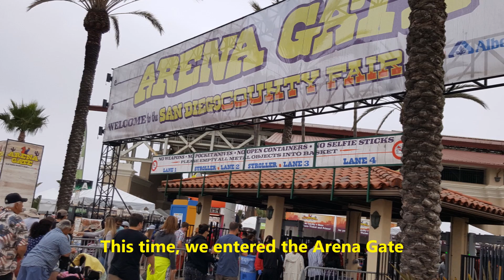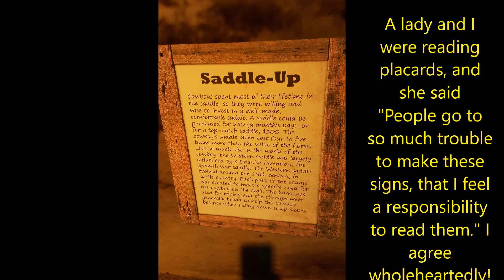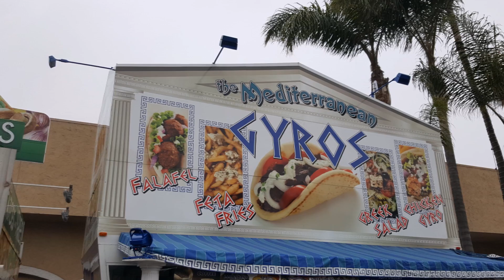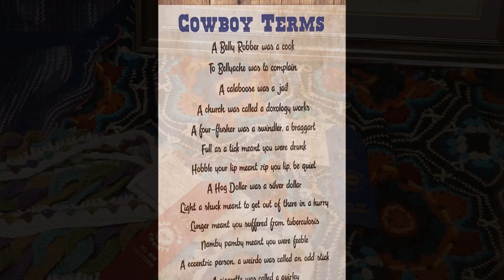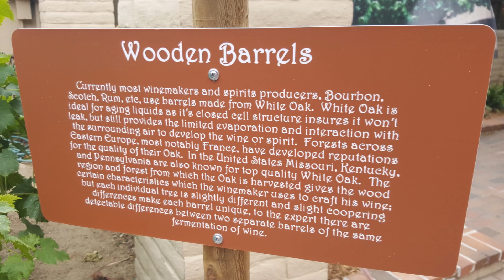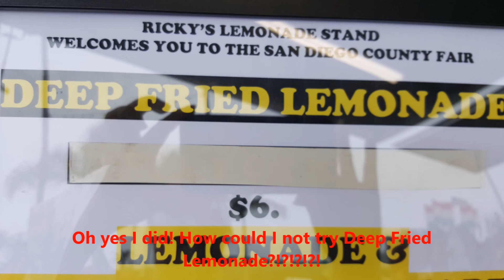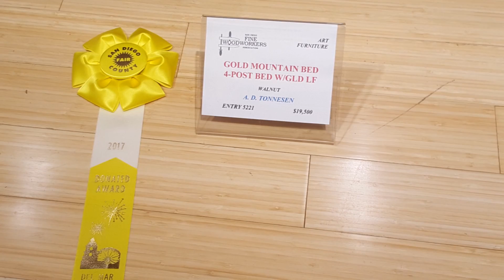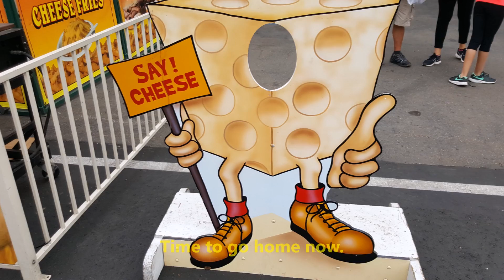Helenmay Crochet At San Diego County Del Mar Fair 2017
"Where the West Is Fun!" San Diego County Del Mar Fair 2017. Come join me at the San Diego County Fair as I make my way to my 3 submissions that were judged at the Fair. I submitted: "Charlie" my crochet boxer, " Shadow" my crochet Labrador Retriever Dog, and my crochet buffalo hanging wall art. Can you guess which one won first place? Thank you very much!!